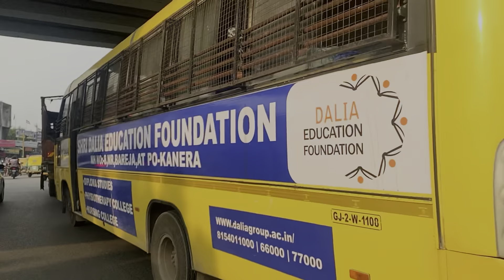DEFEXPO2k22 RIVER FRONT AHMEDABAD#defexpo2022